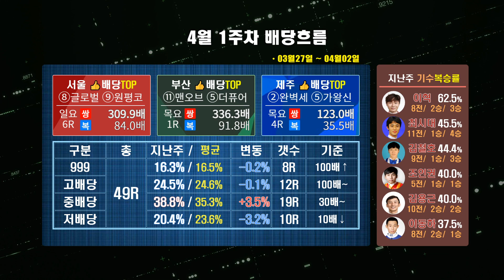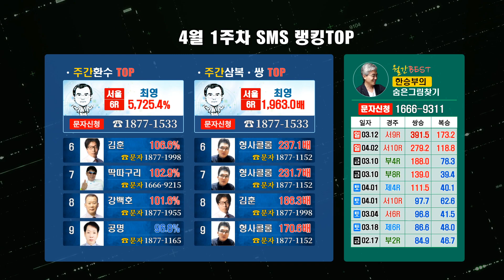[경마] 2023년 4월 1주차 배당흐름 및 적중랭킹TOP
경마 잘하는 [인기전문가] TOP5 문자바로! 신청

2023년 4월 1주차 배당흐름 및 적중랭킹TOP